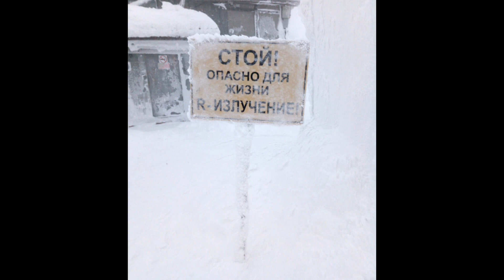Полюд (Полюдов камень). Пермский край. Северный Урал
То, что не попало в основное видео! Сходили на гору Полюд (527 м) с Машей и Ваней в январе 2019 г. Поход получился очень интересный: ехали на такси 100+ км, переходили р.Вишера по тающему льду в темноте, бродили с фонариком по лесу почти без троп, уворачивались от вылетающих на нас снегоходов, ходили по вершине в облаке с пронизывающим ветром. А приехав на автостанцию, узнали, что билетов нет. Но людей желающих уехать из Красновишерска в Соликамск было много и нам сделали дополнительный автобус! И не абы какой, а комфортный Мерседес!
В общем все устали, но счастливые и довольные благополучно вернулись домой!

Полю́дов Камень или Полю́д — гора в Красновишерском районе Пермского края. Гора Полюд находится в 7 км от города Красновишерска, является охраняемым ландшафтом регионального значения.
Высота горы равна 527 метров над уровнем моря. Гора является частью возвышенности Полюдов Кряж.
Гора имеет вытянутый характер, вершина конусообразная. Склоны вершины довольно крутые, особенно с севера. Гора покрыта в основном хвойным лесом.
На склонах Полюда берут своё начало притоки рек Черная и Петруниха.
С Полюдова камня очень хорошо видно Камень Ветлан и Помянённый камень.